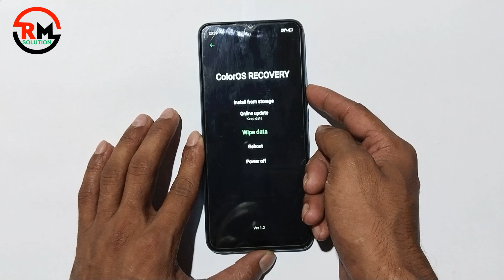Oppo A15 Hard Reset Forgot Password |Oppo Cph(2185)Password Unlock Kaise Tode Without Pc | 100% Ok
How To Oppo a15 Hard Reset | Screen Unlock (Without pc)|Oppo Cph2185 Factory Reset | Oppo a15 hard reset
    ʟɪᴋᴇ   |  sᴜʙsᴄʀɪʙᴇ   |  sʜᴀʀᴇ   |  ᴄᴏᴍᴍᴇɴᴛ
●▬▬▬▬▬▬▬ஜ۩۞۩ஜ▬▬▬▬▬▬▬●

Symphony,Walton,Htc,Itel,Lava.

Oppo A15 Hard Reset Forgot Password |Oppo Cph(2185)Password Unlock Without Pc | 100% Ok
                              ᴛʜᴀɴᴋ ʏᴏᴜ
  ●▬▬▬▬▬▬▬ஜ۩۞۩ஜ▬▬▬▬▬▬▬●